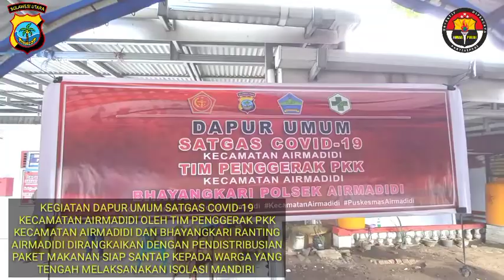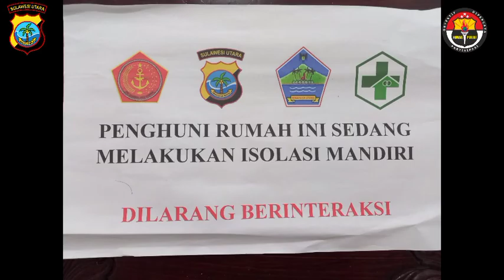Kegiatan Dapur Umum Satgas Covid-19 Kec. Airmadidi oleh Tim Penggerak PKK Kec. Airmadidi